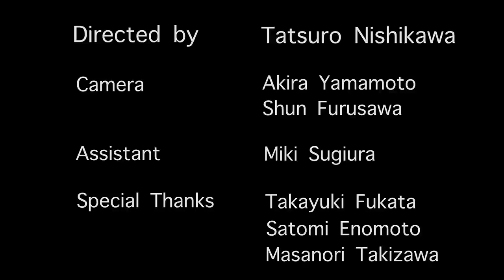名倉七海 / ふざけんなよ(吉田拓郎カヴァー)Short Ver. 2015年4月22日発売！！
名倉七海　「ふざけんなよ」ミュージックビデオShort Ver.
dir：西川達郎～みんなうそつき～

名倉七海　ニューシングル「ふざけんなよ」
2015年4月22日発売
FLCF-7192/￥1,000-（税込）

名倉七海（2014年エアギター世界チャンピオン）のデビュー三部作の第2弾！
ふざけんなよ！って叫んでみてもいいんじゃない？
デビュー作「こうき心」に引き続き吉田拓郎のカバー！

■収録曲
M-1.ふざけんなよ
作詞・作曲 吉田拓郎 編曲 岩崎誠司
M-2.マークⅡ
M-3.ふざけんなよ（instrumental）
M-4.マークⅡ（instrumental）